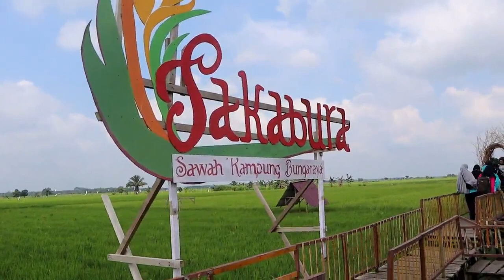NGINTIP KARANTINA DUTA WISATA | Bujang Dara Siak 2019 - Trip Sakabura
25-30 Juni 2019 Kabupaten Siak mengadakan pemilihan Duta Wisata Bujang Dara Siak 2019. dalam gelaran itu agendanya supeeerrrr padat dan beragam, tahun ini aku dikasih kesempatan untuk mengikuti rangkaian karantina (karena aku diminta untuk jadi pembawa acara pada saat final). ini keseruannya di hari ke 3 karantina (Kamis, 27 Juni 2019).

Objek Wisata yang kami kunjungi : SAKABURA (Sawah Kampung Bunga Raya)